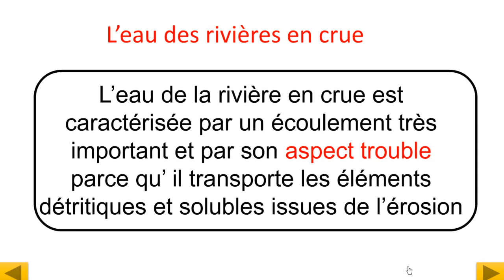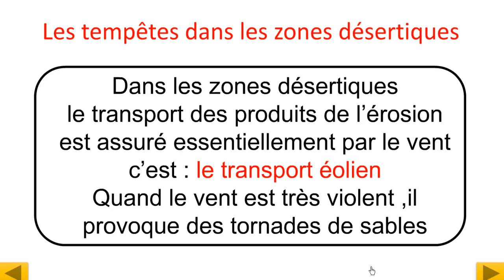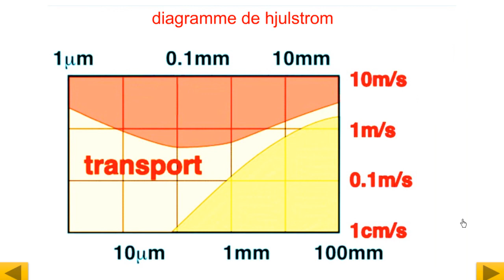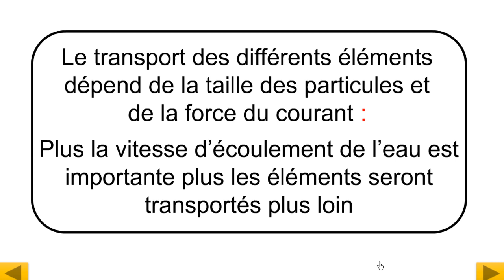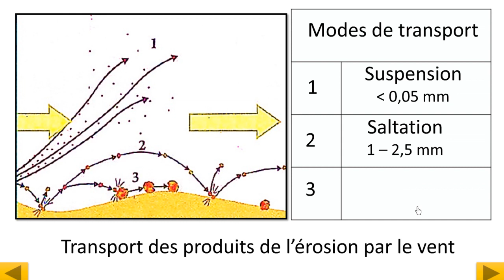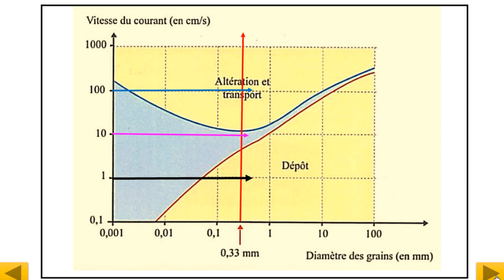Phénomène géologique externe le transport des produits issus de l'érosion